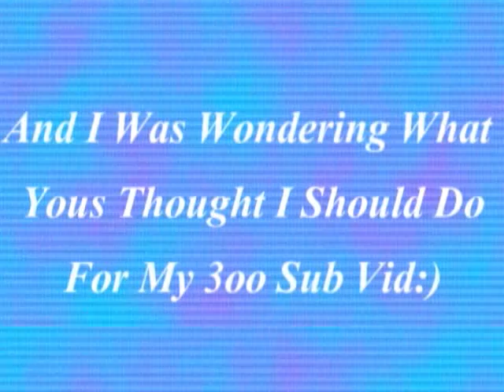PLEASEWATCH!?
All In Vid;) Now 27!! :D
Now 24!:D x